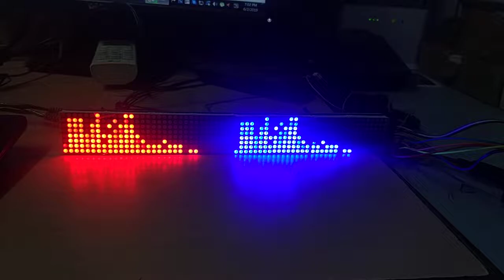audio vu meter & spectrum analyzer